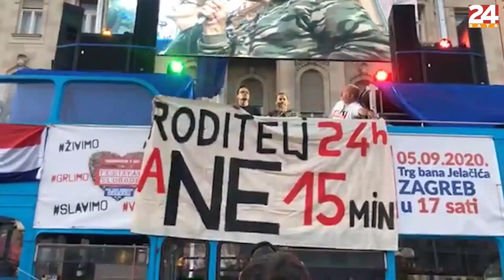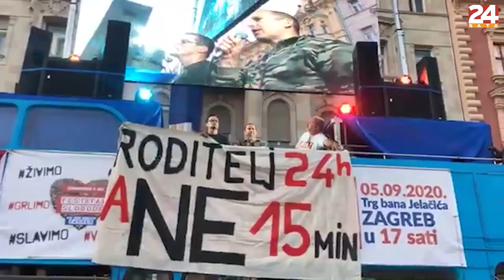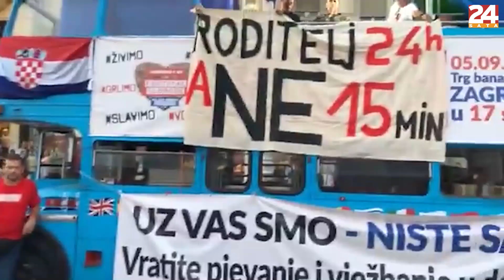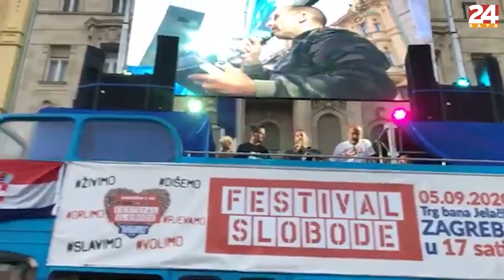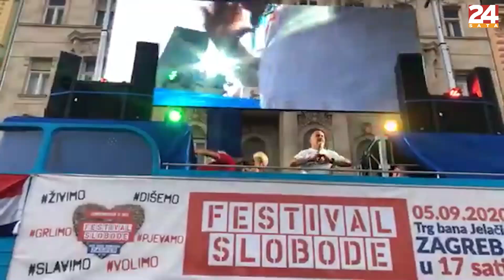Mišo Kovač bacio u trans prosvjednike u Zagrebu: Nemaju maske, kleče na podu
Organizatori Festivala slobode koji je počeo u 17 sati na Trgu bana Jelačića postavili su transparente po trgu, a tamo je autobus s mini pozornicom gdje će Tony Cetinski puštati glazbu. Maske ne nosi nitko osim novinara, a organizatori prosvjednicima dijele vodu i majice.